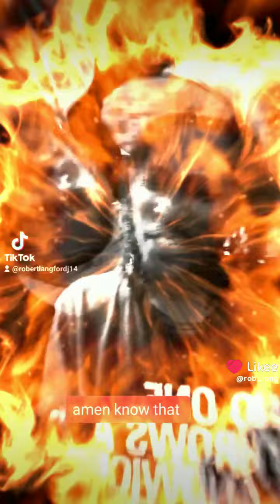August 1, 2023